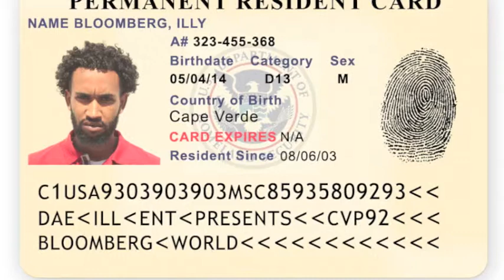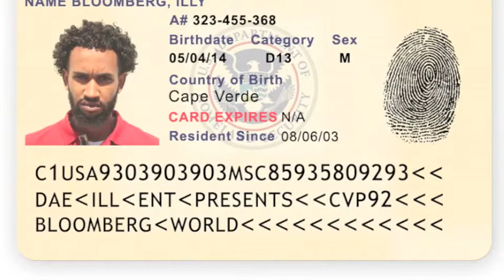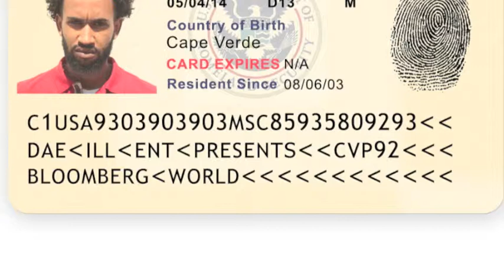Nasa Illy Bloomberg ft. Dave Wayne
BloombergWorld